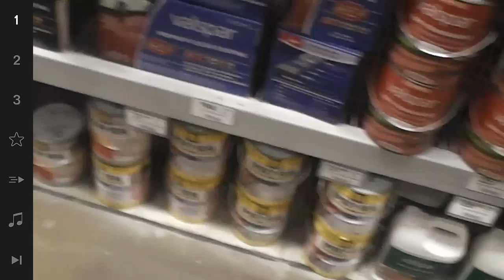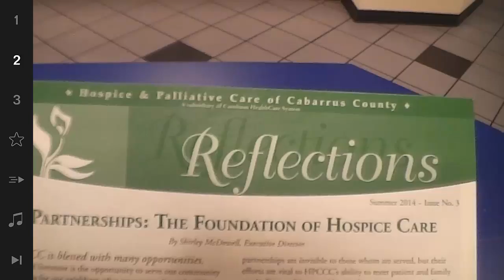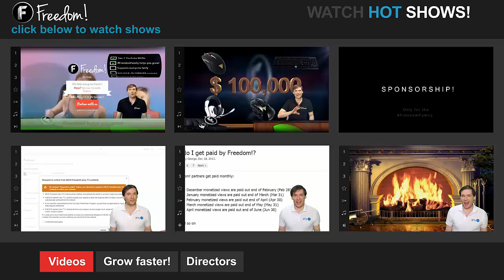A day at the office ► What's it like to work at Freedom! - - The Anthony Show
So what is it like to work at Freedom? I will show you. Random trips to the store, Gearlocker visits, and the ALS Ice bucket challenge!

▼ Freedom! information

▼ Network information

▼ FAQ

▼ XSplit

▼ Music

Discover any.TV!